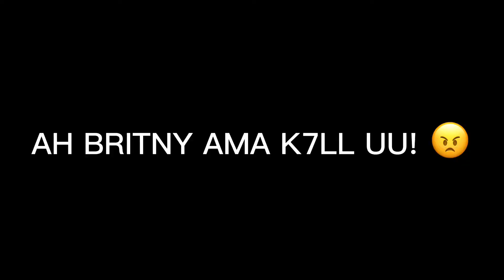A day at the beach 🏖✨//ft:me,Britnyand sea✨🌊//